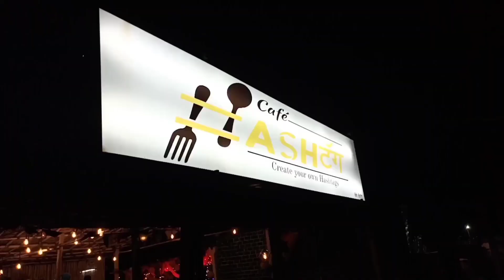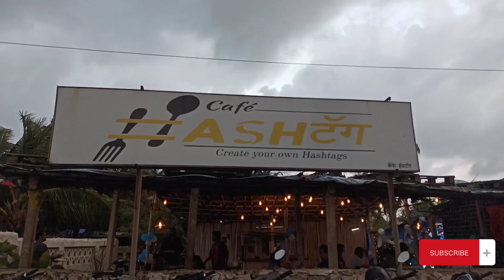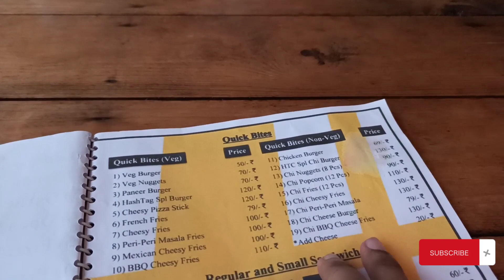Vlog - Rajodi Beach • Date Night with Mom.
1) Please do check for the government guidelines due to the ongoing pandemic before visiting this place.
2) COVID-19 is still hanging around so we took all the required precautions.
3) Always protect yourself while riding a Two-wheeler vehicle with a good quality riding gears.
4) Do not litter the place. Please protect and preserve such beautiful places for our future generations.
5) Waterside places could be risky so if you're not sure of the depth  or the current please do not enter the water body.